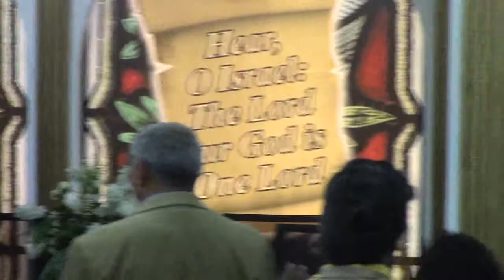INEFFECTIVE LIVES By: Rev. Sim Strickland